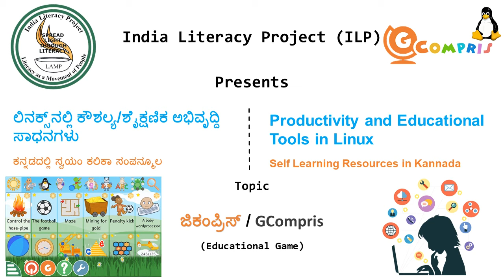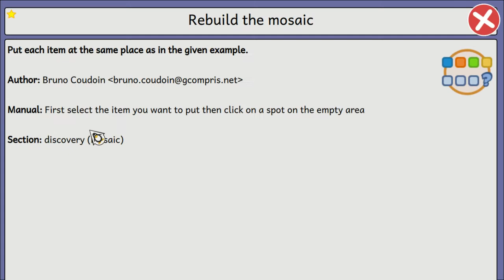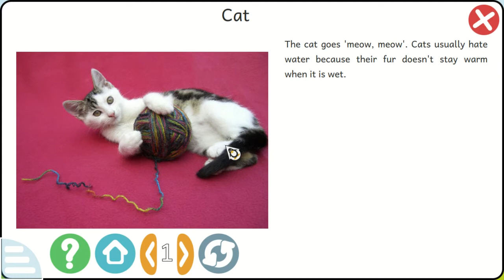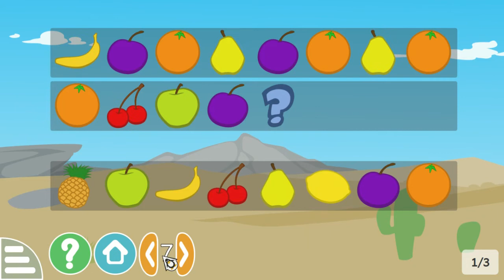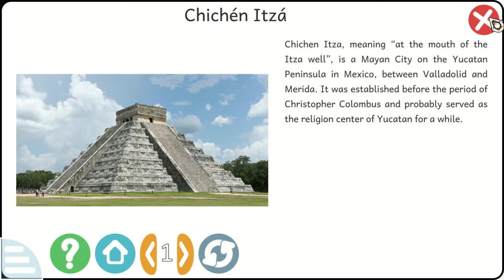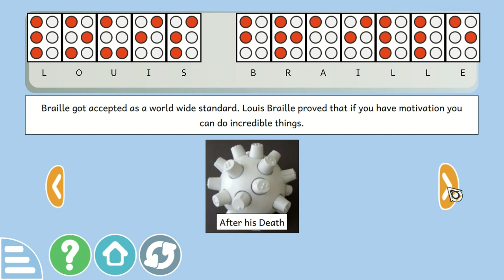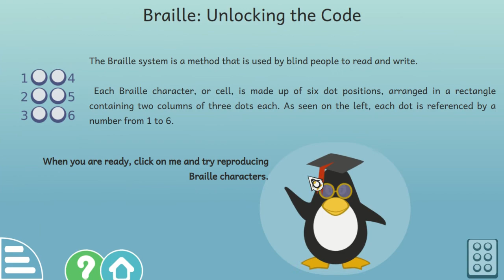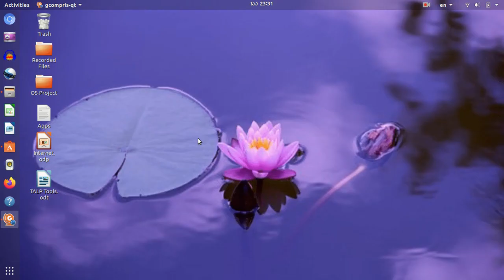GCompris-Ubuntu-Kannada -Session 3- ಜಿಕಂಪ್ರಿಸ್-ಉಬಂಟು-ಕನ್ನಡ